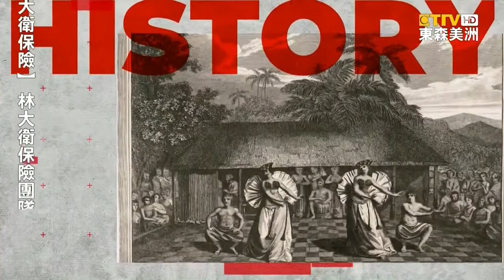小主播Skye：4月15日「國家洗衣日」衣服洗乾淨學問大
「東森美洲電視 聯手 UniStar 演藝經紀學院」精心策劃「幼幼小主播 報新聞」，這次要預告 4月15號，美國是什麼 特殊節日。
首先，在洗衣服之前，要先判斷 衣服是否可以水洗。可以水洗、才能夠丟入洗衣機，否則就只能用手洗。且在洗衣服時，不僅要按照顏色分類、避免染色。同時還要看 衣服的材質 和 種類，避免起毛球。值得注意的是，衣物一旦 脫離身體，細菌 和 黴菌、就會 開始滋生。因此，所有衣服都應該 當天清洗、才是最好的。如果衣服不小心沾到 果汁 或 油墨等污漬，應該 立即處理、否則可能會留下 永久的印跡。在「國家洗衣日」這天，觀眾不妨自告奮勇、攬下 洗衣服的工作，讓辛苦的媽媽、休息一下吧！